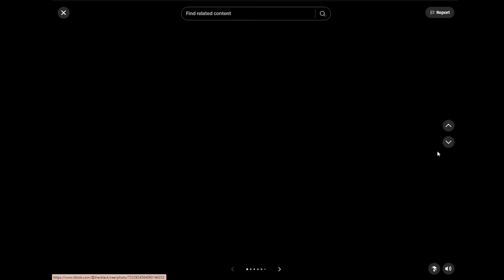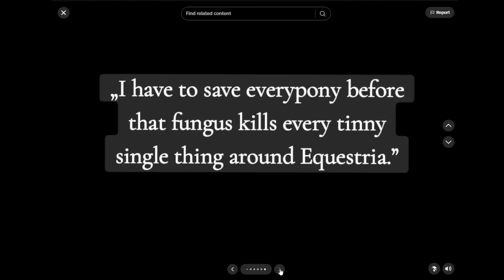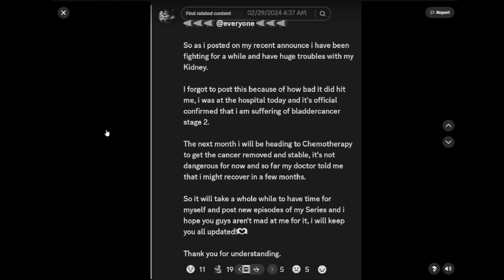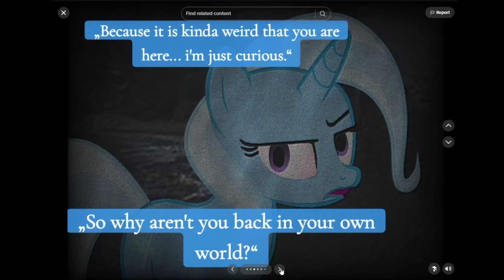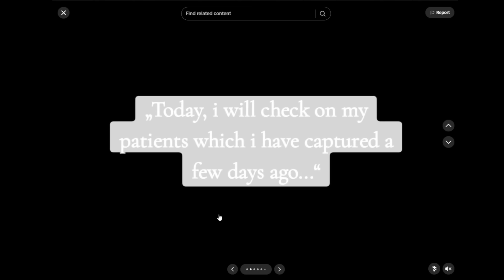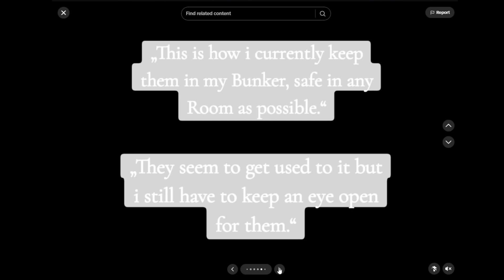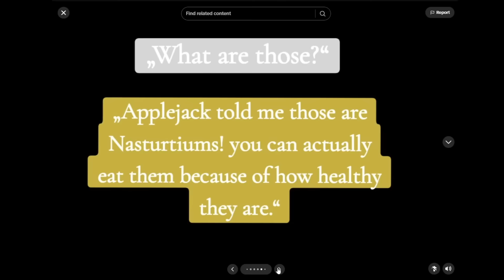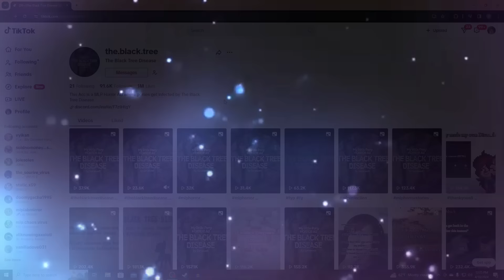The Black Tree Virus / Disease (3) (MLP Horror)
Welcome back to the black tree disease!
this story is still going well and quite strong!
its super good still and im glad it has a place in my top
5 au's of all time!

(hope the creator gets better btw)

Discord server!

-Social Media-